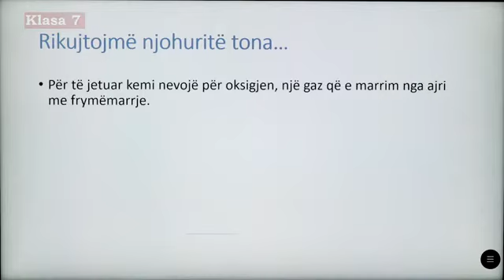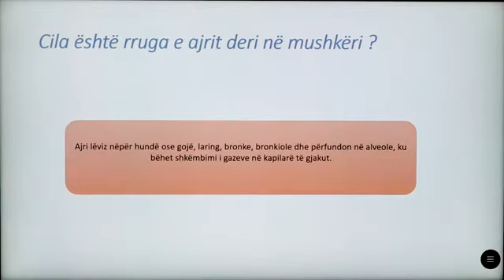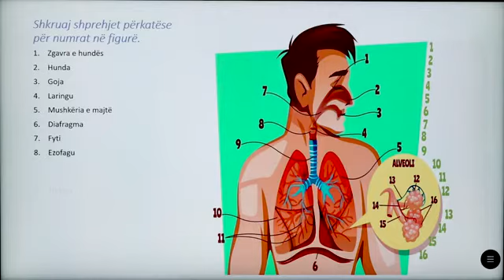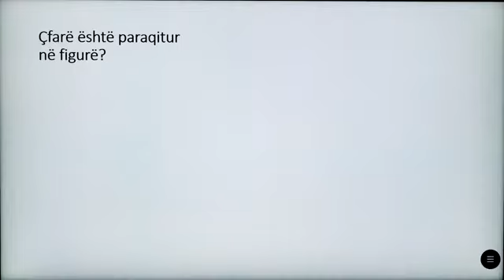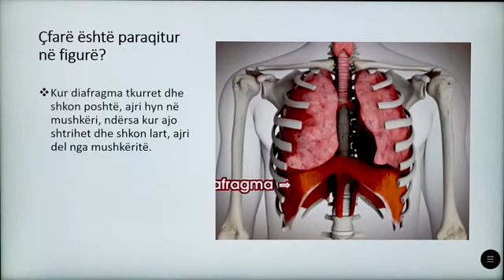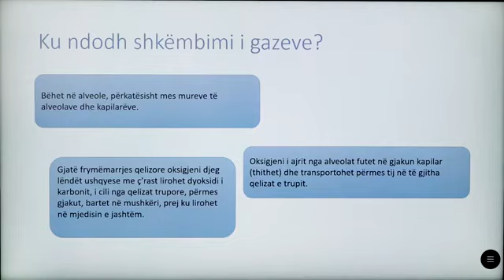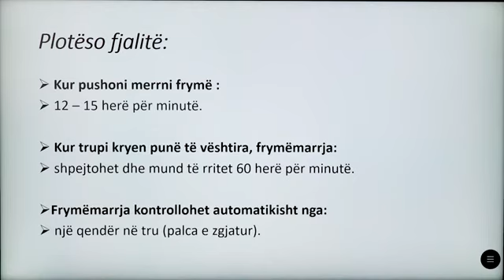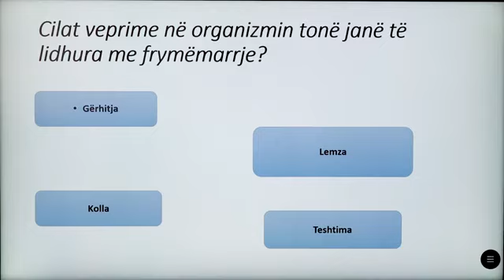Klasa 7 - Biologji - Sistemi i oganeve të frymëkëmbimit (Përsëritje)